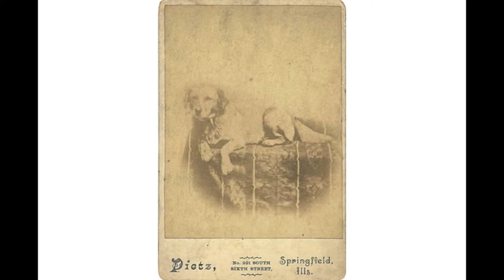20 Presidential Dogs Of United States Presidents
Hello, and welcome to our video on the presidential dogs of the United States! Throughout history, many U.S. presidents have owned dogs and have often brought them into the White House with them. These presidential pups have played important roles in the lives of their owners and have even become famous in their own right. In this video, we'll take a look at some of the most well-known presidential dogs and learn a little bit about their lives and their legacies. So sit back, relax, and get ready to meet some of the most adorable and interesting presidential dogs in history!

20. President George Washington and The American Foxhound
19. President Abraham Lincoln and Fido
18. President Benjamin Harrison with Dash
17. President Theodore Roosevelt and Skip
16. President Warren G. Harding and Laddie Boy
15. President Calvin Coolidge and Rob Roy
14. President Herbert Hoover and King Tut
13. President Franklin D. Roosevelt and Fala
12. President Harry S. Truman's Feller
11. President Dwight D. Eisenhower and Heidi
10. President John F. Kennedy With His Family's Dogs
9. President Lyndon B. Johnson and Him
8. President Richard Nixon and Checkers
7. President Gerald Ford and His Golden Retriever
6. President Jimmy Carter and Grits
5. President Ronald Reagan and Lucky
4.  President George H. W. Bush and Millie
3. President Bill Clinton with Buddy
2. President George W. Bush and Barney
1. President Barack Obama and Bo